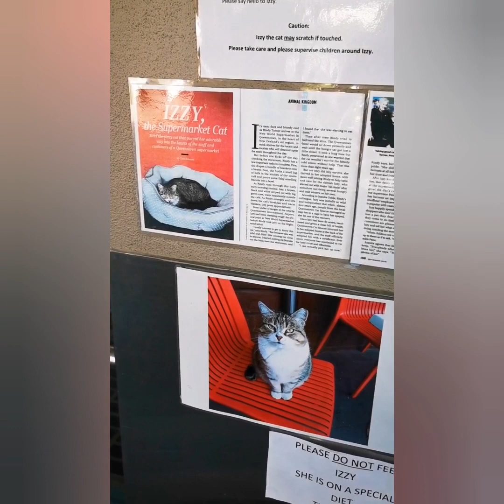South Island New Zealand Day 11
A couple more days to go for the vids! Day 11 we left Lake Wanaka to head to Queenstown. Beautiful gorges along the way and it took us around 2 hours to reach QT. Don't really like QT cos the whole place is just too crowded and a lot more traffic. Tried Ferg Burger, just too much hype for a large burger. It's big but that's about it. Bun was hard at the bottom and beef patty was not tender. Ferg Bakery was worse, the foccacia we bought was HARD... But good for chewing along the way to Milford Sound the next day to keep awake lah. 😆 Mrs Ferg Gelato was good. Sweet but good. Dinner at The Hayes was lovely. It's about 10km drive out of QT but is worth it.